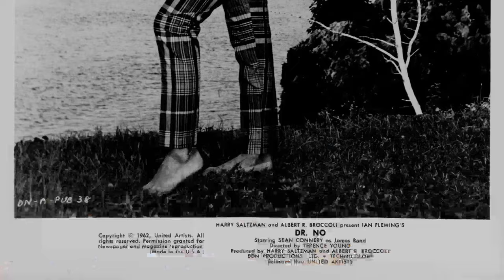TikTok Data Reveals: Dr. No Movie Is Unappreciated by the Younger Generation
Sean Connery as James Bond
Ursula Andress as Honey Ryder
Joseph Wiseman as Dr. No
Jack Lord as Felix Leiter
Bernard Lee as M.
Anthony Dawson as Professor Dent
Zena Marshall as Miss Taro
John Kitzmiller as Quarrel
Eunice Gayson as Sylvia Trench
Lois Maxwell as Miss Moneypenny
Peter Burton as Major Boothroyd
Yvonne Shima as Sister Lily
Michel Mok as Sister Rose
Marguerite LeWars as Annabel Chung - Photographer
William Foster-Davis as Superintendent Duff
Dolores Keator as Mary Trueblood
Reggie Carter as Mr. Jones
Louis Blaazer as Pleydell-Smith
Colonel Burton as General Potter
Abbot Anderson as Crab Key Guard